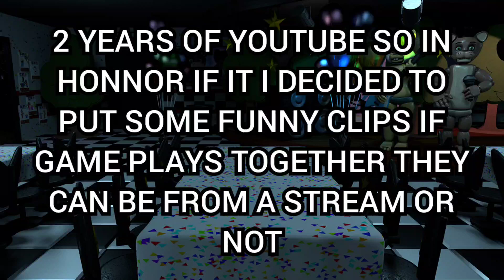Read Thumbnail ll Happy 2 Years